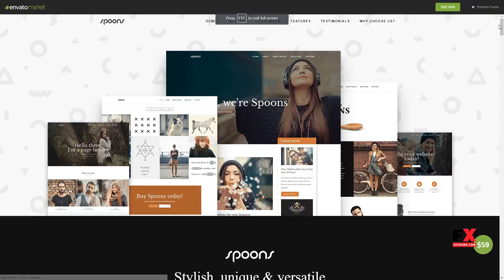Spoons Multipurpose WordPress Theme Kevin Mason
Layout Responsive

 Tags agency, business, creative, customizer, fast, freelancer, little neko, modern, page builder, portfolio, revolution slider, seo, shop, typography, unique